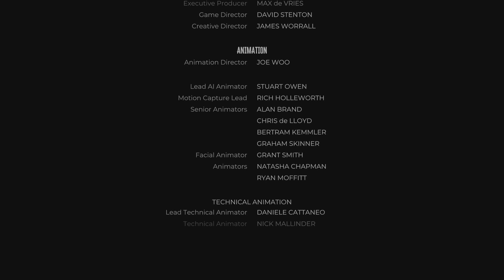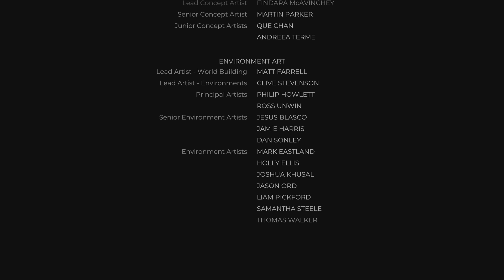Dead Island 2: White Weapons ONLY/No Meat Bait Bruno Run- The End (Part 2)